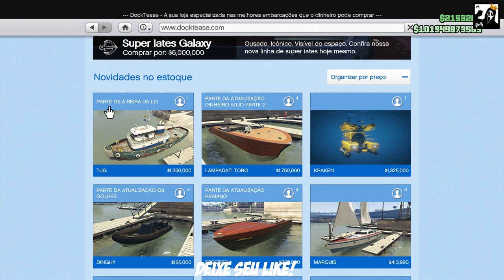NOVO BARCO REBOCADOR no GTA 5! TUG - DLC Á BEIRA DA LEI - Finance and Felony